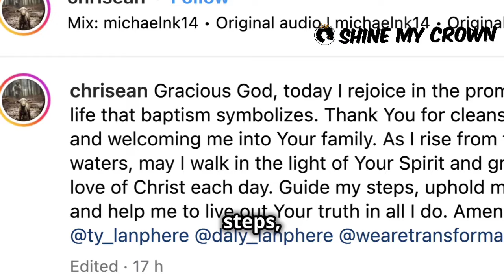Chrisean Rock Celebrates Baptism and New Life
Chrisean Rock takes a major step forward in her personal journey as she embraces a "new life" after a deeply emotional baptism. The powerful ceremony marks a significant turning point for the controversial star, symbolizing her commitment to growth and spiritual awakening.

Watch as Chrisean opens up about her transformation, her faith, and the emotional release she experienced during this life-changing moment. This isn’t just about a baptism—it’s about redemption, self-reflection, and the fresh start that we all sometimes need.

Follow on Twitter @ShineMyCrown
Follow on Instagram  @shinemycrown
Follow on Facebook  @shinemycrown
Follow on TikTok  @shinemycrown